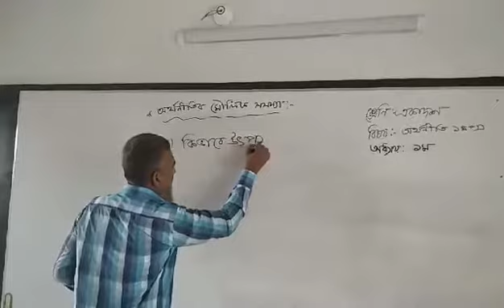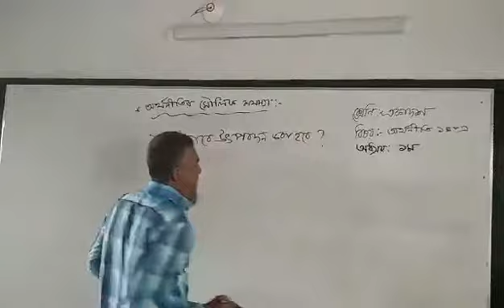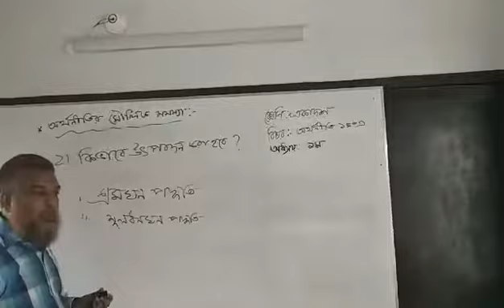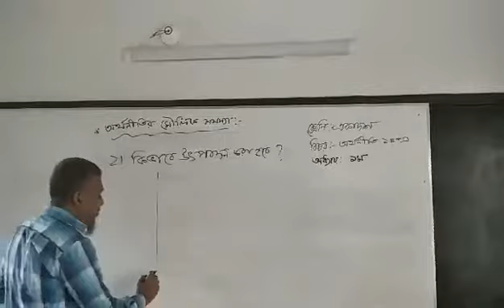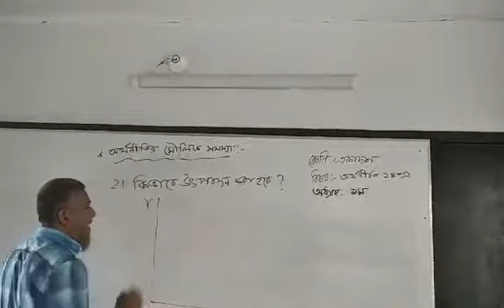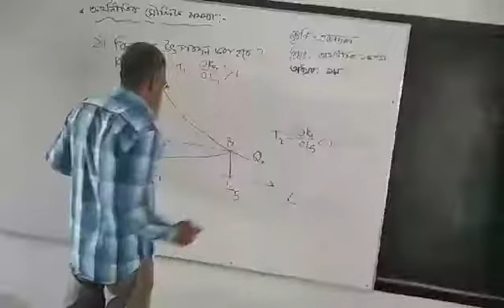অর্থনীতি বিভাগ-উচ্চ মাধমিক(একাদশ)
কিভাবে উৱপাদন করা হয়